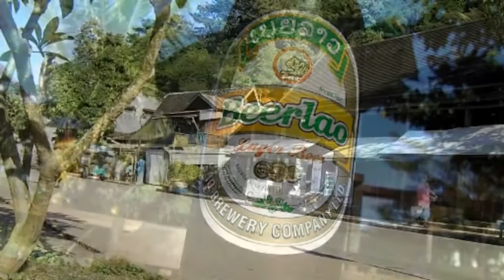fiddleing about while Rome burns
Luang Prabang, Lao PDR